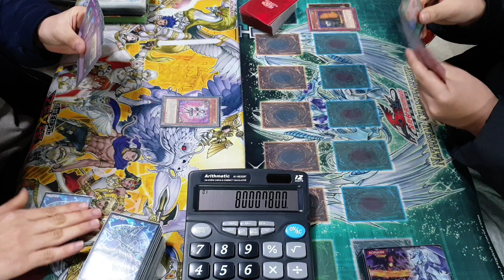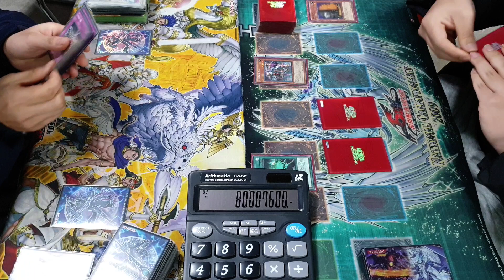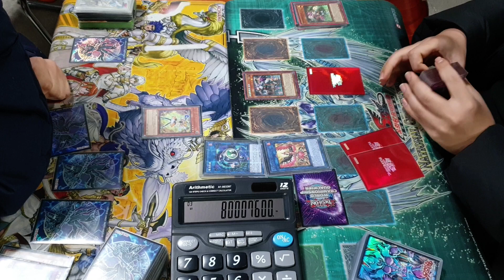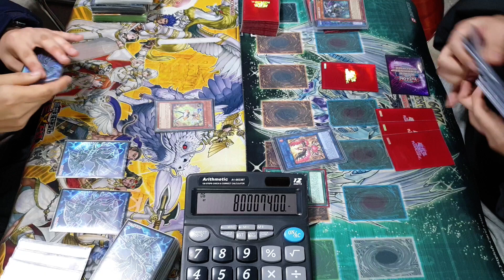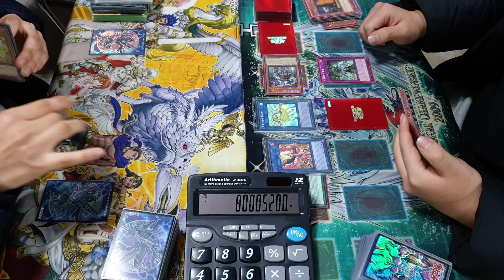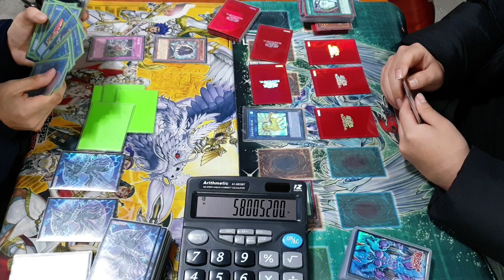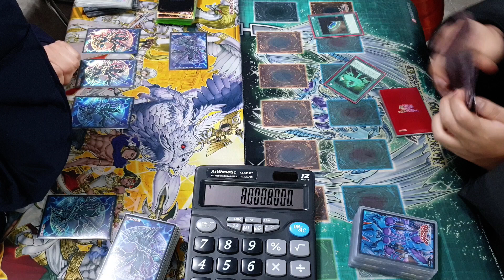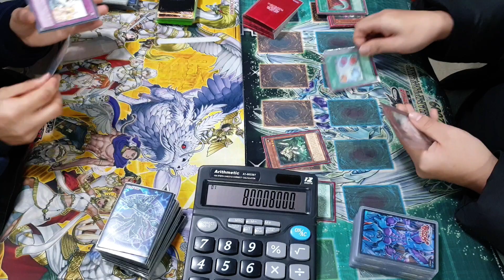【유희왕/대회】대전 듀얼몰 유희왕 미니 대회 결승전 (트릭스터덱VS서브테러덱/2018.12.22) 遊戯王 Yu-Gi-Oh!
2018년 12월 22일 대전 듀얼몰에서 개최된 유희왕 미니 대회 결승전 영상입니다.

트릭스터 덱과 서브테러 덱의 결승전 영상으로, 올해 마지막 듀얼 영상은 트릭스터 덱과 서브테러 덱의 듀얼 영상이군요.

매치 전체가 하나에 들어있는 영상으로, 대전 결과는 직접 확인해 주시기 바랍니다. ^ㅂ^/~

※ 참가 인원 : 22명

유희왕, Yu-Gi-Oh! ,